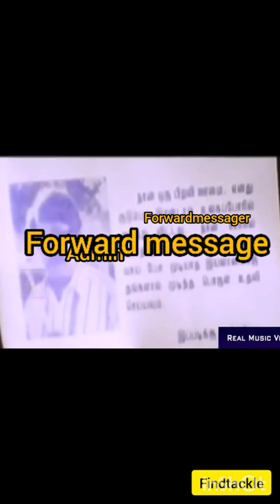Whatsapp Fake news rumours and Real news atrocities#Findtackle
Hello respectives
welcome to findtackle channel.

Thiss video is based on corona rumours and fake news on whatsup and other social medias because people were highly affected on wrong news by social anti elements.

endha video full ah whatup matturum namba social media la adhigama speared agi vara thavarana informations ah patthi eruka

identity which one true and wrong rumours.

with regards

follow me on facebook Ram Belier Ram Belier